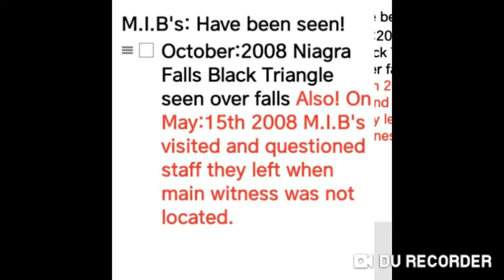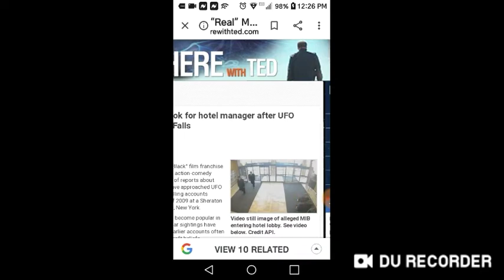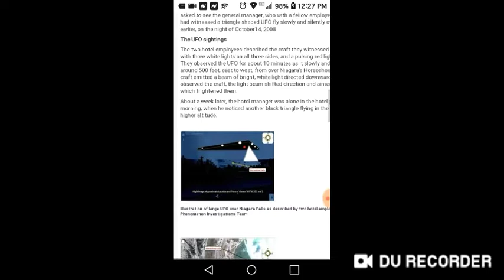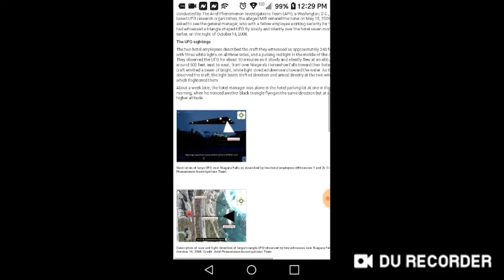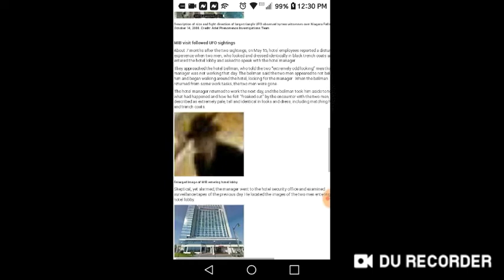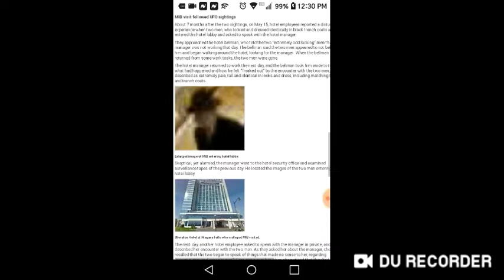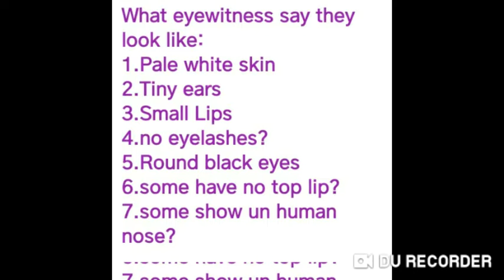Area51 M.I.B UFOs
Many ppl have been questioned by or have seen strange "men in black" "non human feeling" and looking, near UFO sightings crash ufos and other strange phenomenon.